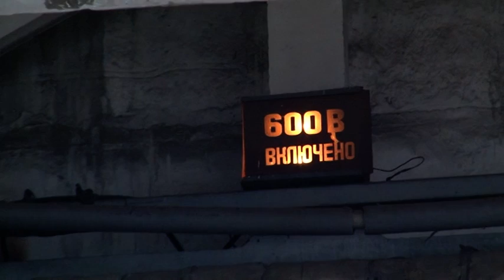Звіт виконуючого обов’язки начальника Комунального підприємства «Чернівецьке тролейбусне управління»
Як працює одне з найбільших комунальних підприємств міста та як вдалось збільшити дохід на понад півтора мільйона гривень - про це прозвітував виконуючий обов’язки начальника Комунального підприємства «Чернівецьке тролейбусне управління»